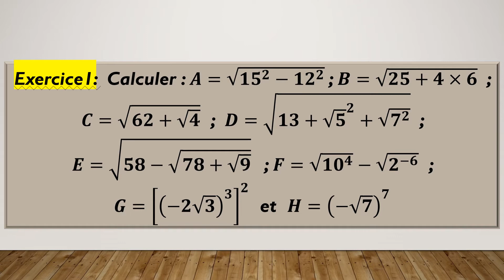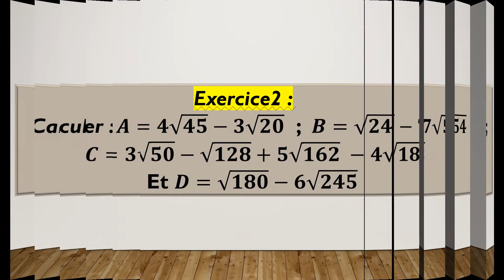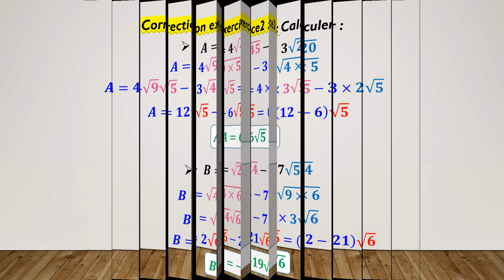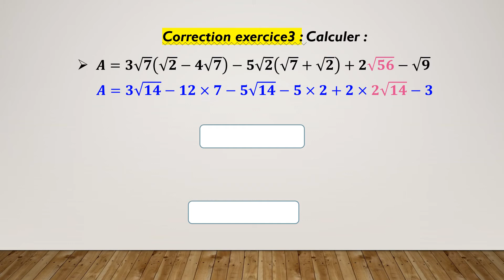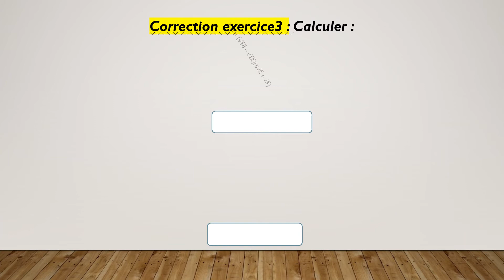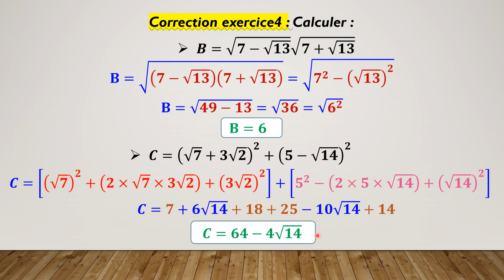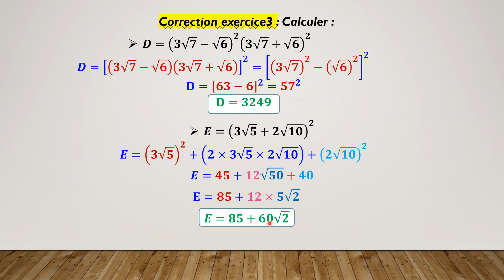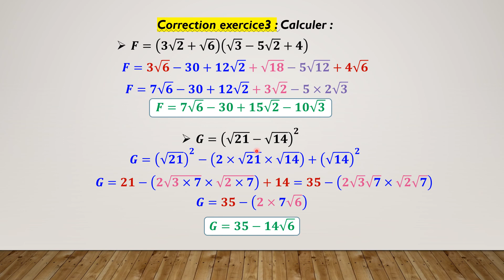Exercices :1à4 - Racine carrée - Mathématiques - 3ème collège